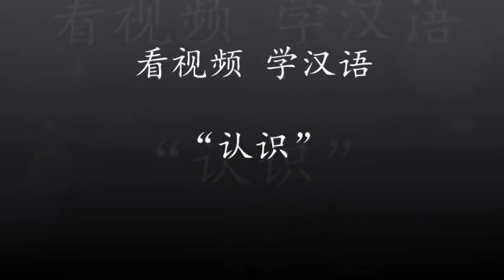Real Chinese-认识-看视频 学汉语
Learn authentic Chinese by watching Chinese film clips